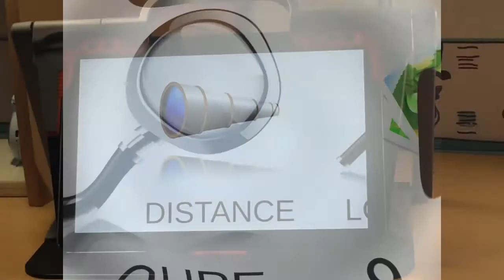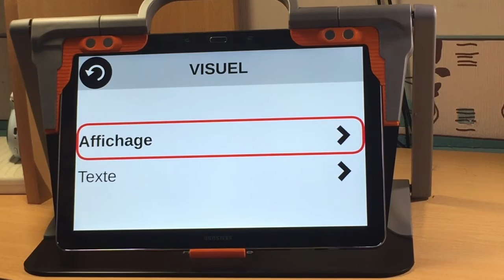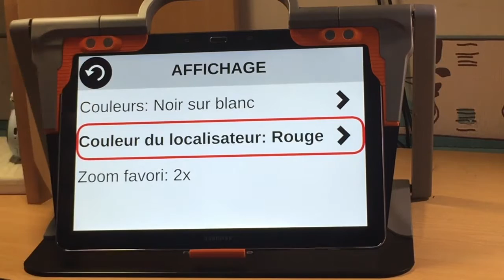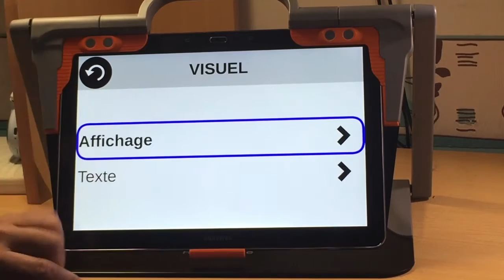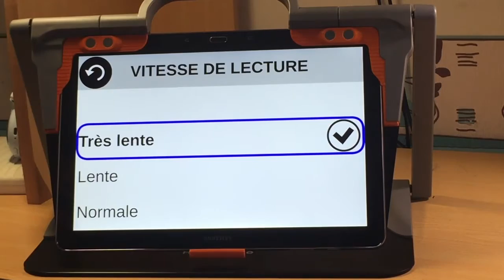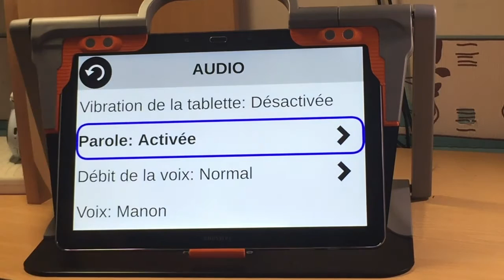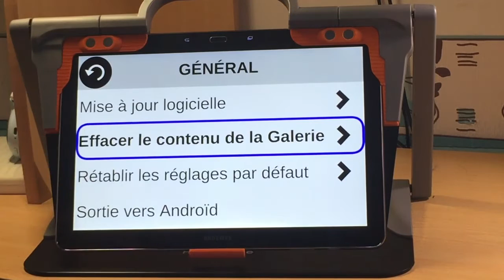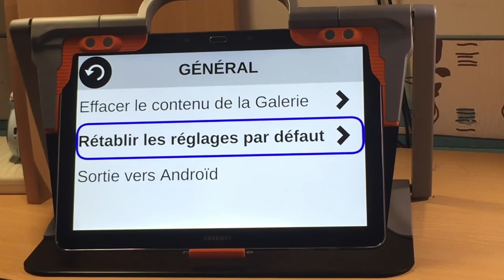Vocalisation Et Colorisation Des Menus Du Prodigi Connect 12 Humanware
sans-option-c3397-73.php
Caractéristiques techniques
Navigation précise
4 touches activables par le pouce.
6 touches de commandes.
Touches curseur.
Compatibilité totale
Ordinateurs Windows (32 et 64 bits).
Jaws, Window-Eyes et autres lecteurs d'écran.
Produits Apple avec VoiceOver (MAC, iPhone, iPad, iPod touch).
Ordinateurs Mac.
NVDA (NonVisual Desktop Access).
System Access (Serotek).
Pile longue durée
Dure jusqu'à 30 heures avec le Bluetooth.
Se recharge à partir d'un port USB de PC.
Arrêt automatique.
Pile lithium-ion polymère.
Compatible avec tout adaptateur USB CA standard.
Support Prodigi
Pliable, poignée intégrée, angle et hauteur ajustables.
41 cm X 31 cm X 6 cm.
1,7 kg.
Caractéristiques logicielles

Modes d'affichage : Temps réel et lecture.
Modes de lecture : Page, colonne et ligne.
Options de contraste : Couleur, positif, négatif et haute précision.
Formats d'importation et d'exportation : JPEG.
2 voix de synthèse vocale.
Reconnaissance optique de caractères, reconnaissance de langues : Anglais, français, allemand, italien, espagnol, portugais, néerlandais, norvégien, suédois, finnois, danois, polonais, russe.
Correction de désalignement maximale de la ROC : 15°.
Rotation automatique du texte Oui : Rotation du texte placé à 90° et 180° sur la surface de lecture.
Zone de capture : A4 (Lettre).
Création de nom d'image automatique.
Polices du système : Gras et régulier.
Tailles de la police : Moyenne, grande, très grande, très très grande.
Tablette Samsung Galaxy Note Pro
Affichage : 12,2" WQXGA (2560 x 1600) TFT LCD.
Processeur : Quad A15 1,9 GHz + Quad A7 1,3 GHz.
Système d'exploitation : Android Lollipop 5.0.
Caméra 8 MP avec flash DEL+ 2MP (FHD).
Connectivité Wi-Fi (802.11 a/b/g/n/ac MIMO, HT80), BT4.0, IrLED, GPS + GLONASS.
Mémoire : 32 GO (eMMC) + microSD jusqu'à 64 GO, 3 GO RAM.
WLAN : Wi-Fi 802.11 a/b/g/n/ac, bibande, Wi-Fi Direct, point d'accès sans fil.
Bluetooth v4.0.
GPS : A-GPS, GLONASS.
USB : MicroUSB v3.0 (MHL TV-out), USB Host.
Capteurs : Accéléromètre, géomagnétique, gyroscope, capteur optique, capteur à effet hall.
Prise casque 3,5 mm Stéréo.
Codec audio : MP3, AAC/AAC+/eAAC+, WMA, AMRNB/WB, FLAC, Vorbis (OGG), WAV, H.263, H.264, MPEG4, VC-1, Sorenson, Spark, MP43, WMV7/8, VP8.
Enregistrement et lecture : Haute définition (1080p).
Pile rechargeable Li-Ion 9500 mAh.
Caméra Sony Cybershot DSC-QX10 en option
720p-1080p avec stabilisation d'image.
18,9 mégapixels.
Zoom optique 10x.
Mise au point automatique multipoints.
Pile au lithium rechargeable avec 4 heures d'autonomie.
Mémoire intégrée.
Support flexible avec pince pour bureau.